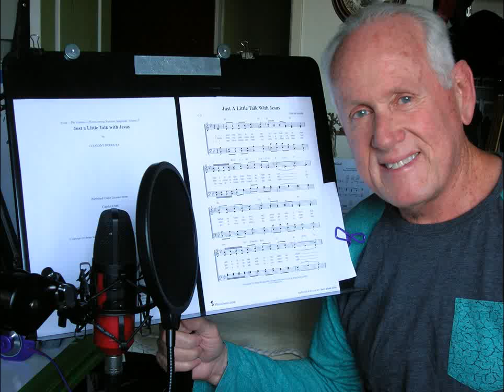just alittle talk with jesus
...singing on the bleachers ...in the dark at swnk stadium. howard klievers' favorite ''slow down at the chorus&quot;... sigh.